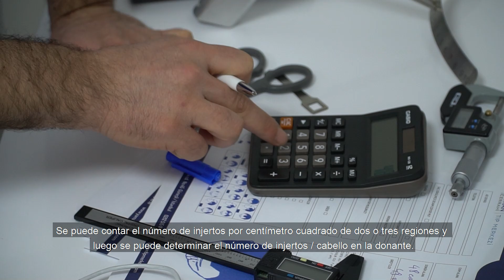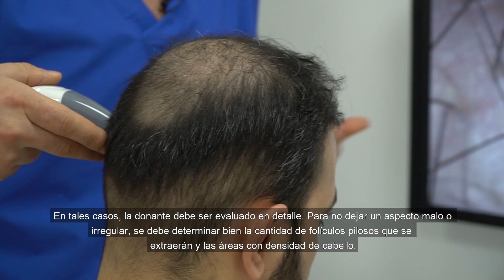Donor Examination / Examen de donantes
Hello,This is Dr. Resul Yaman, We are going to talk about analysis of donor area in fue hair transplantation.
Donor capacity and quality are very important in the success of FUE hair transplantation. We evaluate the majority of our patients' donor area from the photos they send us before coming to our Clinic.
FUE hair transplantation method can be performed for any patient who has sufficient donor area. Almost all clinics even the ones  use DHI technique perform FUE technique  which the micro units are taken  one by  one.
In FUE hair transplantation, the measurement of donor capacity is very important, especially for limited donor areas. In fact, hair transplantation is a distribution process; removing some grafts from the donor area and transplanting them to the recipient area. Hence, the quality and the quantity of hair in the donor area become very important.
HAIR THICKNESS can vary between 3 and 7 microns, and of course, it is possible to encounter the values above or below these sizes. In addition, advanced systems can be used for these measurements.
We have another patient to show you as a second analysis example. It is possible to have another hair transplant operation if a patient underwent a surgery with FUT or FUE technique.
   As you can see here, the donor was diluted due to the first operation, when we examine donor area with a micro camera, we can see the gaps in the areas where hair follicles are extracted.
Finally, the best hair transplant clinic is the one, which has an experienced doctor that makes good analysis, operates actively and do the post operation follow up.

Spanish:
Hola, soy el Dr. Resul Yaman, vamos a hablar sobre el análisis del área donante en el trasplante capilar con la técnica FUE.
La capacidad y la calidad del donante son muy importantes para el éxito del trasplante capilar FUE. Evaluamos la mayoría del área donante de nuestros pacientes a partir de las fotos que nos envían antes de venir a nuestra Clínica.
El método de trasplante capilar FUE se puede realizar en cualquier paciente que tenga suficiente área donante. Casi todas las clínicas, incluso las que utilizan la técnica DHI, realizan la técnica FUE en la que las micro unidades se extraen una a una.
En el trasplante capilar FUE, la medición de la capacidad del donante es muy importante, especialmente en zonas donantes limitadas. De hecho, el trasplante capilar es un proceso de distribución; extraer algunos injertos de la zona donante y trasplantarlos a la zona receptora. Por lo tanto, la calidad y la cantidad de cabello en la zona donante se vuelven muy importantes.
EL GROSOR DEL CABELLO puede variar entre tres y siete micrones, por supuesto, es posible encontrar valores por encima o por debajo de estos valores. También se pueden utilizar sistemas avanzados para estas mediciones.
Tenemos otro paciente para mostrarle un segundo ejemplo de análisis. Es posible tener otra operación de trasplante capilar si un paciente se sometió con anterioridad a una cirugía con la técnica FUT o FUE.
    Como puede ver aquí, la donante se ha mermado debido a la primera operación, cuando examinamos el área donante con una microcámara, podemos ver los espacios en las zonas donde se extrajeron los folículos pilosos.
Finalmente, la mejor clínica de trasplante capilar es la que cuenta con un médico experimentado que hace un buen análisis, opera activamente y hace el seguimiento posoperatorio.